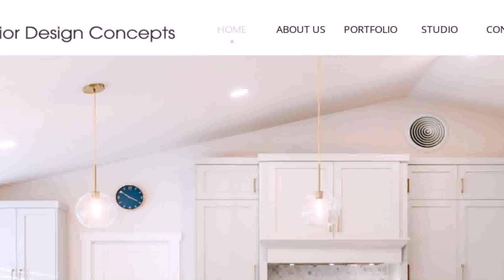Interior Design Concepts Johnstown Co